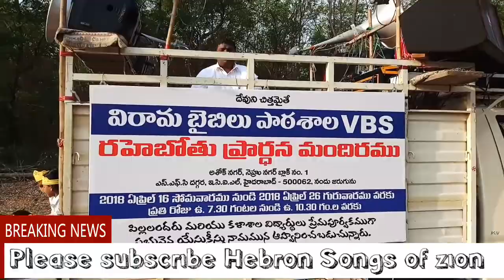premamrutham dharalu chindina | ప్రేమామృత ధారల చిందిన | songs of zion telugu |gospel songs